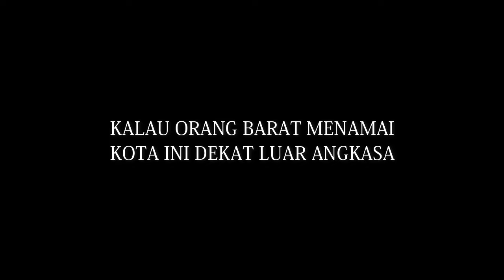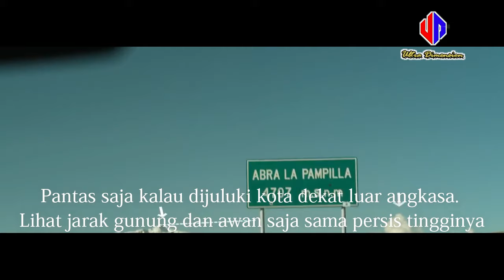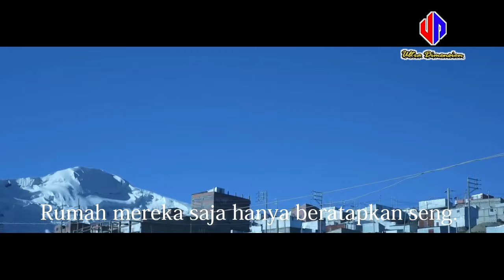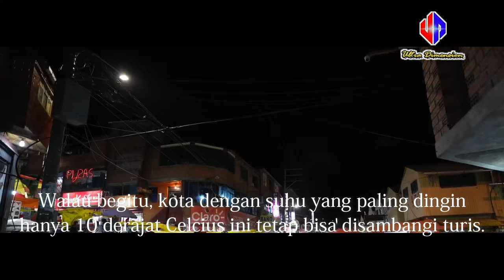Viral Kota Dekat Luar Angkasa, Inilah Fakta Menarik Negara Peru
Kisah Kota Paling Tinggi di dunia yang Menyedihkan

Tahukah Anda, kota tertinggi di dunia diklaim ada di Peru. Bahkan kota ini dijuluki sebagai kota paling dekat ke luar angkasa, Bernama La Rinconada, lokasinya ada di pegunungan setinggi 5.100 mdpl dan diselimuti puncak bersalju. Kota yang unik, tapi malah menyedihkan.